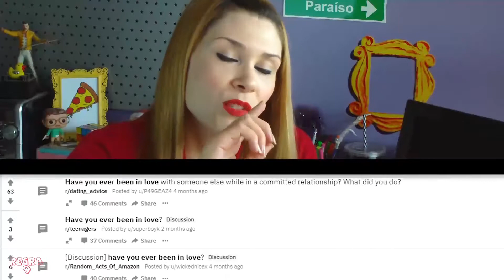PROBLEMAS DE RELACIONAMENTO NO YAHOO RESPOSTAS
O dia dos namorados é amanhã e eu passei pelo Yahoo Respostas, Google, etc para saber o que a galera anda perguntando sobre amor e relacionamento.

Já conhece o meu podcast?